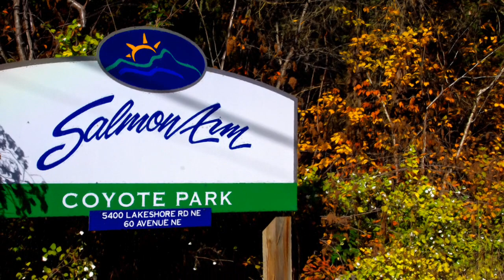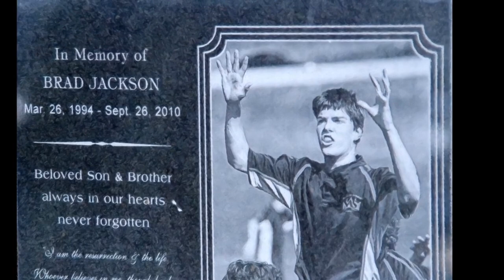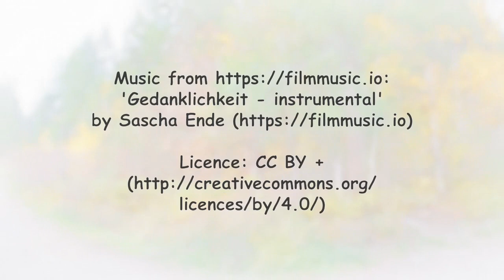Coyote Park Fall Forest Sketches, Salmon Arm BC Canada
We enjoyed autumn leaf colours amid the tranquillity of an autumn walk along Coyote Park's outer loop, birch and ridge trails (about 2 km combined), beginning at the main entrance at the corner of Lakeshore Road NE and 54th Avenue NE, Salmon Arm. Situated on a hillside above Shuswap Lake, the paths cross a rocky ridge. The Brad Jackson (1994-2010) memorial bench marked the approximate mid-point of this walk. Trails in this City of Salmon Arm trail are managed by the Shuswap Trail Alliance. Coyote Park's English language name derives from the indigenous Secwepemctsín language "Switzmalph," meaning "home of the coyote."